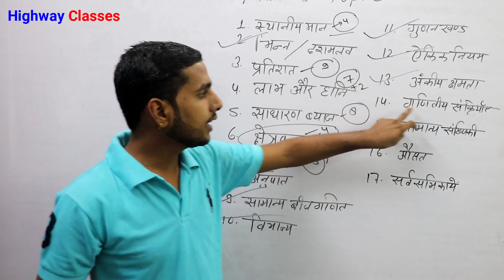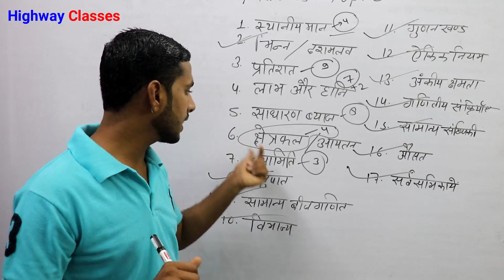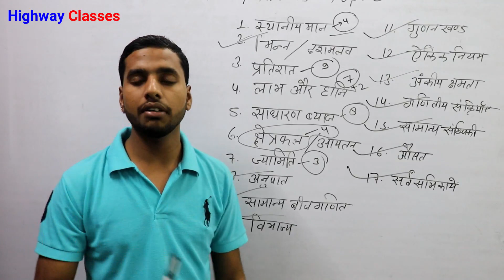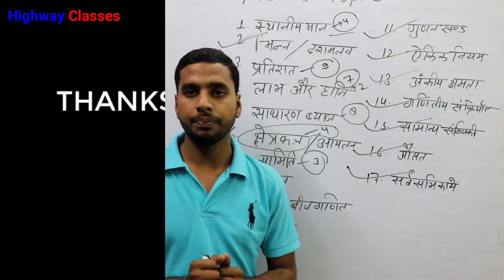UPTET mains 2018 UP TET written exam maths syllabus in Hindi news by Atul sir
maths for uptet written exam in hindi
uptet mains 2018 maths
uptet mains exam syllabus
uptet mains exam maths syllabus in hindi
uptet syllabus in hindi

Highway Classes
Regarding - Atul singh

math for ctet in hindi
UP TET MATHS CLASSES
up tet maths short tricks in hindi
maths for up tet in hindi
math for uptet in hindi
up tet classes in hindi 2018
up tet exam model questions paper
up tet exam 20018
up tet preparation in Hindi
up tet previous year paper
maths for uptet 2018
maths for uptet in hindi
maths for up tet by Atul singh
math for uptet
math for uptet primary level in Hindi